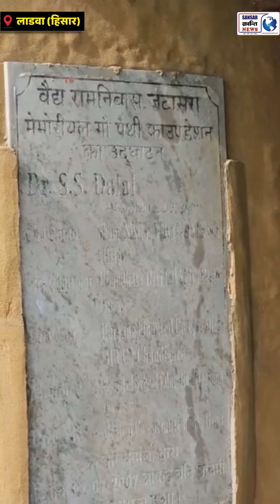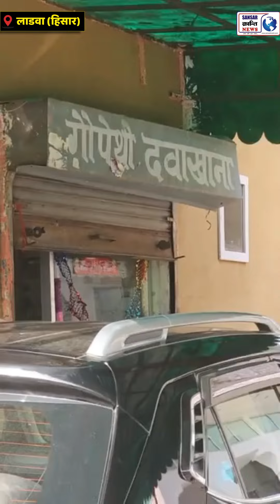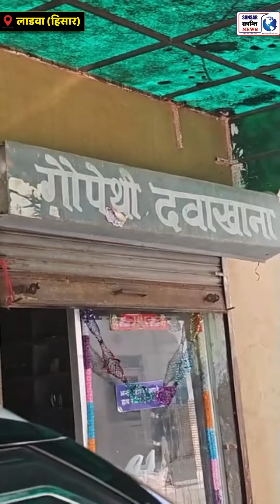मिल गया कैंसर का देसी इलाज करने वाला आदमी😲! अंग्रेजी डॉक्टर हो सकते हैं पागल !9729060713, 9315320285